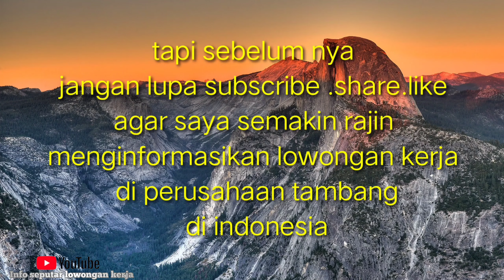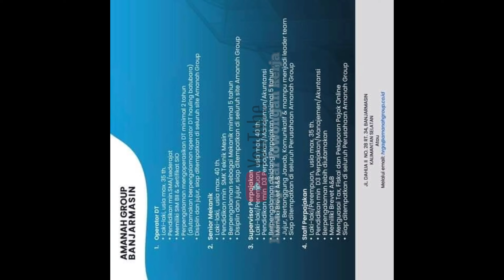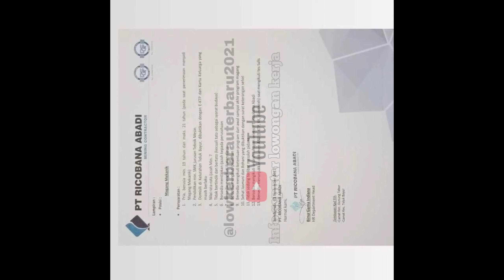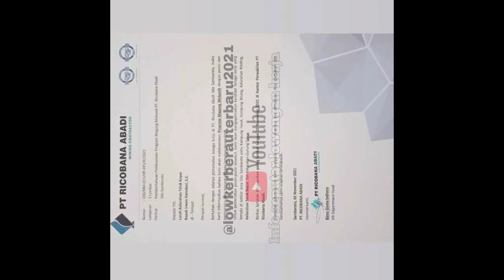loker part 22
tambang nikel
tambang nikel sulawesi selatan
tambang emas
tambang 888
tambang morowali
tambang emas terbesar di indonesia
tambang marmer maros
tambang terbesar di indonesia
tambang adalah
tambang aspal di indonesia terletak di
tambang artinya
tambang asteroid
tambang aspal
tambang antam dimana
tambang aluminium
tambang adaro
golongan tambang a b c
lampiran a tambang mengunjungi wilayah asal
tambang batu bara
tambang bitcoin
tambang batu bara di kalimantan
tambang bantaeng
tambang bawah tanah adalah
tambang besi
tambang batubara di sumatera barat terletak di daerah
tambang batu bara di sulawesi
tambang b inggris
b inggris tambang emas
b inggris tambang batu bara
b arab tambang emas
bahan tambang b
tarik tambang b inggrisnya
contoh tambang b
tambang cuan
tambang cryptocurrency
tambang californium
tambang crypto android
tambang coklat
tambang ck
tambang clay
tambang c
galian tambang c
tambang di sulawesi
tambang di morowali
tambang di kendari
tambang di kalimantan
tambang di sorowako
tambang di sulawesi tenggara
tambang di papua
tambang di kolaka
hd tambang
hd tambang batu bara
d tambang cafe
tambang di indonesia
tambang d
kecelakaan di tambang
tambang emas terbesar di dunia
tambang emas terbesar di indonesia terdapat di
tambang emas perak dan seng di myanmar berada di sekitar
tambang emas terbesar di indonesia terdapat di mana
tambang emas di sulawesi
tambang emas dan perak banyak ditemukan di
e jurnal tambang
e dupak inspektur tambang
e learning sma tambangan
harga tambang e hailing
mobil ex tambang kalimantan
pajero sport ex tambang
harga mobil ex tambang
tambang freeport
tambang fosfat
tambang freeport papua
tambang filipina
tambang fosfat berasal dari negara
tambang freeport indonesia
tambang freeport milik siapa
tambang galian c
tambang gunung botak
tambang halmahera
tambang halmahera tengah